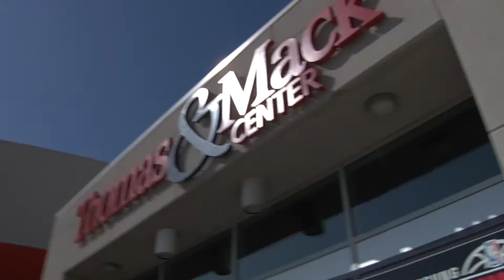USA Basketball Chairman Jerry Colangelo is Interviewed at NBA Summer League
USA Basketball Managing Director Jerry Colangelo is interviewed by Abby Hornacek at the 2015 NBA Summer League.